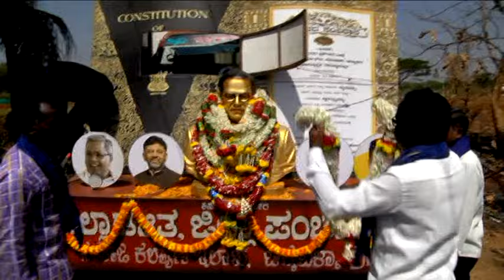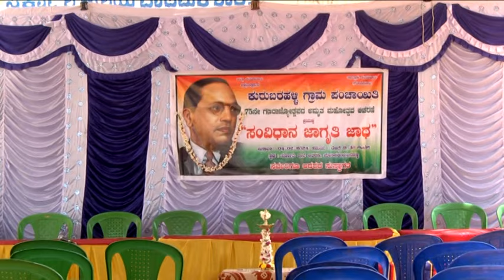4 20 2024 Video Kurubarahalli constitution awareness programme in gowribidanur taluk